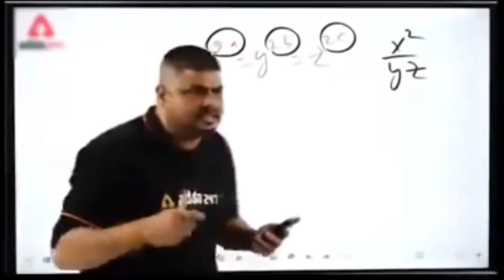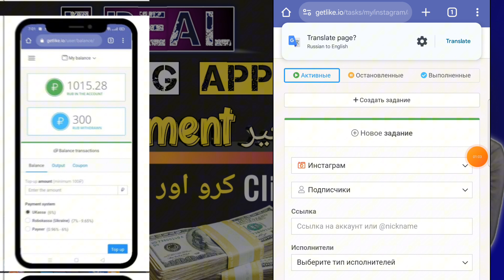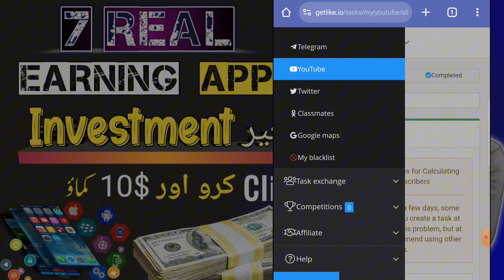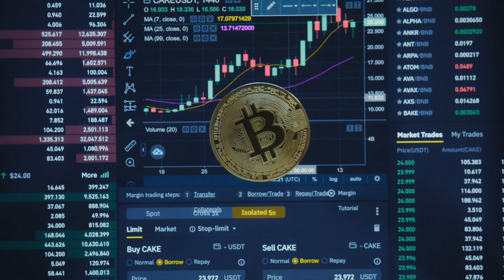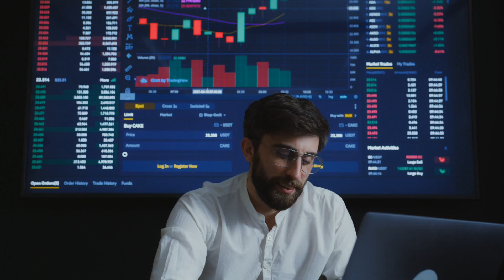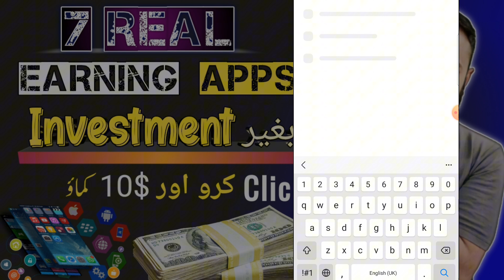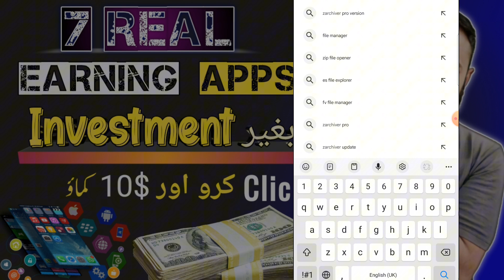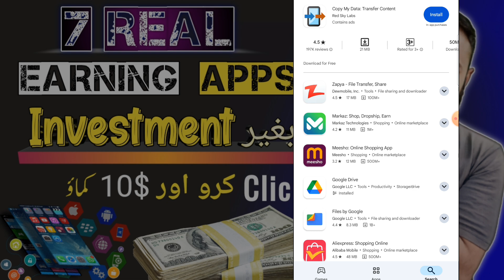7 Real Online Earning Apps in Pakistan 2024 || earning app 2024 gcash || earning app 2024 download.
Hi Guy's Assalam O Alikum!
Welcome to this video, here you will learn 7 real online earning apps in Pakistan. These apps does not require investment to start work. You can earn money by doing hard-work on them.
7 Real Online Earning Apps in Pakistan 2024 || earning app 2024 gcash || earning app 2024 download.

Topics
• 100% Real App
• Earning application
• Online Work
• Mobile Earning app
• Online work
• Earning app
• Real App
asim ali.
shahbaz ahmad.
wazirabad channel
albari zon.
albari zone.
albarizon asim ali.
albarizon earning video.
earning apps.
grow up.
mr.how.
mr.
how.
online earning.
mr how.
Earn money.
online jobs.
malik hajir.
mister how.
Monitization.
Workfromhome.
Earningtricks.
Sheezarana.
Freelancer.
Online earning.
Earning without investment
Channel grow.
Online business.
Earning method.
Earn money by gaming.
Online earningpakistan.
Earn money without Investment.
Passive income.
tutorials.
ideas.
adsterra.
blogger.
online earning.
online earning in pakistan.
online jobs.
online work.
online work from home.
freelance jobs.
BABA MEDAN ALI SARKAR.
AdSense account.
sheeza rana official.
youtube tips and tricks.
earning apps.
earn from youtube.
app hacks.
best earning apps.
sheeza rana official.
iphone hacks.
iphone secret features.
mobile phon secret settings.
best mobiles in 2023.
top affordable mobile phones in india pak.
techburner.
Shlok.
technology.
tburner.
takniki.
jwalak.
Tech Burner.
Shlok Srivastav.
how to.
how to android.
tech channel.